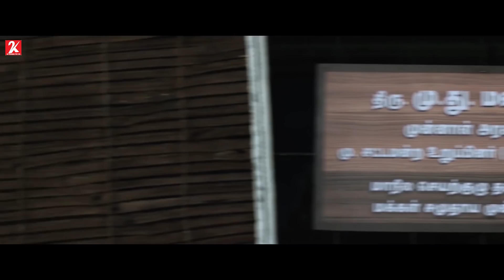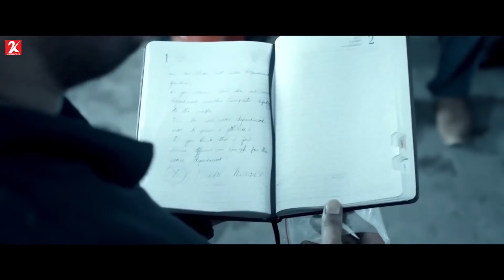Agni Devi | Tamil Movie | Investigation Scene | 2019 Online movies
A cop runs up against political corruption while investigating the murder of a journalist.

Directed by John Paul Raj
Sham Surya
Produced by Stalin and John Paul Raj
Written by John Paul Raj
Karundhel Rajesh (dialogues)